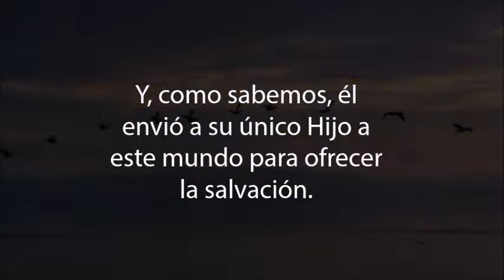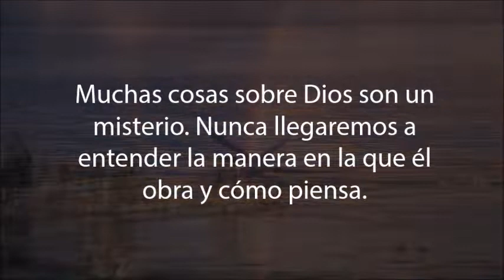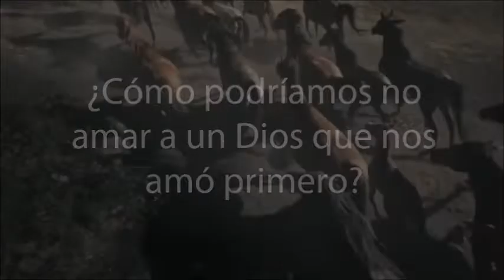Devocional de Hoy: "En esto se mostró el amor de Dios" - 1 Juan 4:9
Hoy empezamos con nuestro primer devocional.
El Dios de toda gracia te bendiga.
ADS.